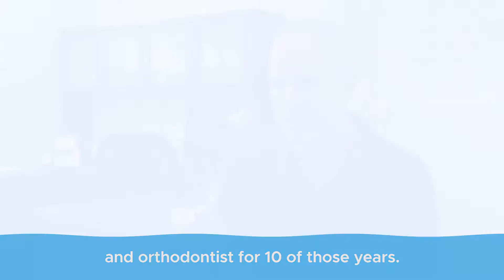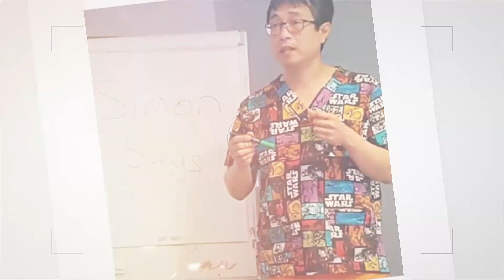Grow Your Dental Practice by Helping Young Children Develop Straight Teeth Naturally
📞 Are You a Dentist Seeking Dr. Wong’s Expertise to Review or Supervise Your Child's Case or Address an Urgent Patient Case?
🚀 Join Our Upcoming 2-Day Introduction to our 9-18 Month Residency Program on Early Interceptive Postural Orthodontics (Livestream only via Zoom). On this link gain access to all of Dr. Wong's 135+ cases submitted for research (Texas A&M and Alberta University).